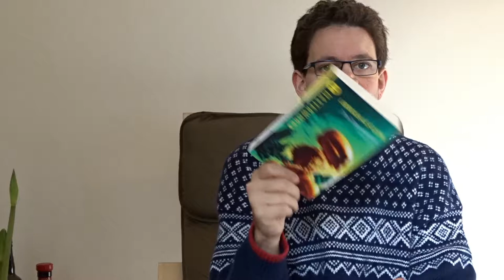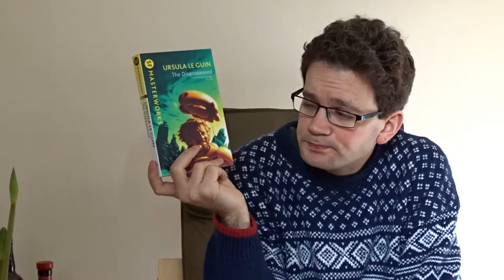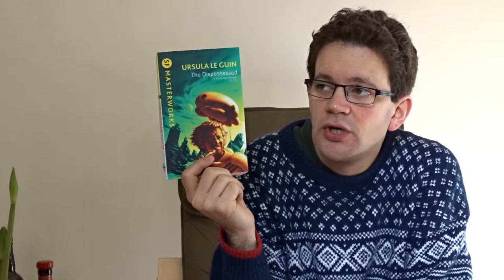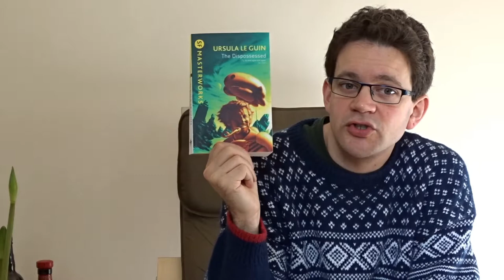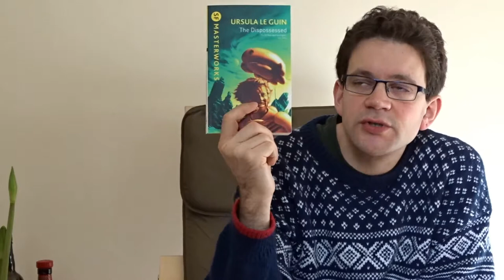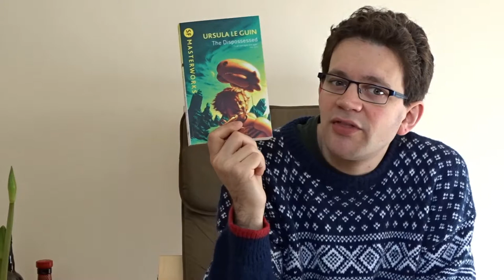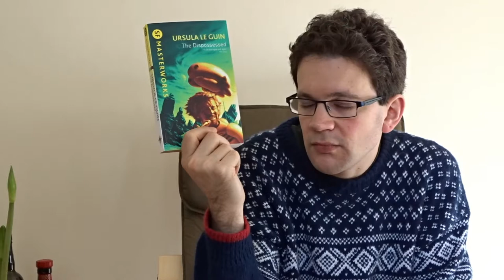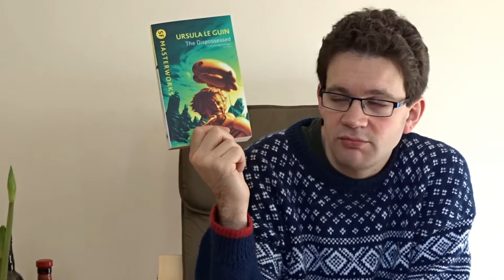Book Discussion: The Dispossessed by Ursula K le Guin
My discussion of Ursula K. le Guin, one of the classics of the sci-fi genre. Why did I wait until now to read it?